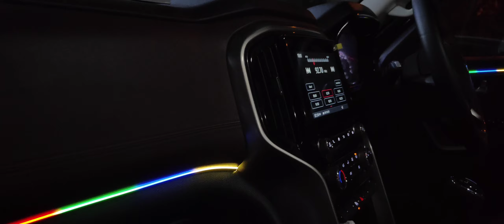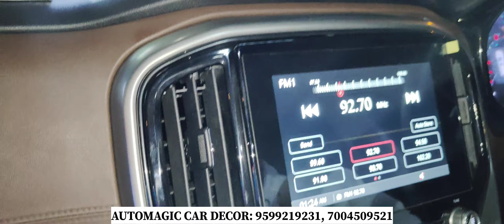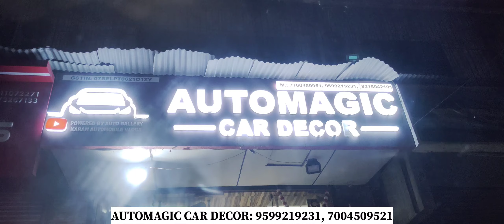scorpio N Z4 से Z8 (DRL में NEW MODE UNLOCK)🔥 PREMIUM QUALITY WORK ✅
SHOP NAME- AUTOMAGIC CAR DECOR.
Address- 8C/8 WEA Abdul Road,Adjoining Pusa Road pillar no.93, Karol bagh New Delhi 110005

Every products are genuine with  quality in affordable price  if you come through this video you will also get some discount.

mahindra scorpio n base model to top model modified
new scorpio n modified with alloy wheels
mahindra scorpio n white modified
mahindra scorpio n z8 modified
mahindra scorpio n z8l modified
mahindra scorpio n z8l modification
mahindra scorpio n z4 black modified
mahindra scorpio n 2023 modification
mahindra scorpio n 2023 modified
mahindra scorpio n 4x4 modified
mahindra scorpio n z4 4x4 modified18 inch alloymahindra scorpio n pricemahindra scorpio n reviewmahindra tharnew mahindra tharprogressive trancethar modifiedtoyota hyrydertoyota hyryder 2023hyryder toyotaHyryderHyryder toyotatoyota urban cruiser hyryder